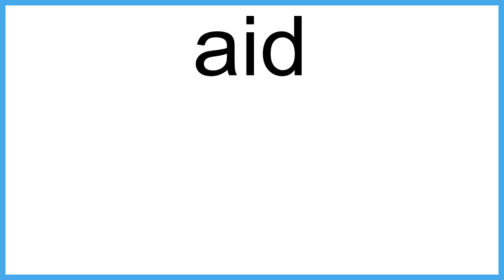aid meaning | Vocabulary for Kids | Children's Dictionary | Learn English Vocabulary